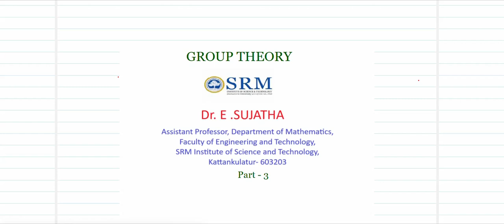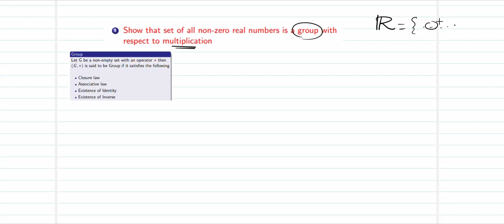Group theory- Problems set 1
Problems under Group and Abelian Group